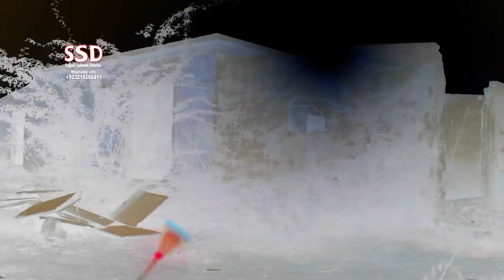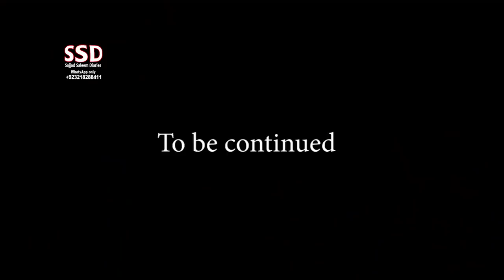SSD 541 | 4 |Aisi factory jahan kaam karnay walay log hawa main uth gaye..| With English Subtitles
Our Team:
Sajjad Saleem
Sohail Latif
ShIraz Irani
Sajid Baloch
Kamran Baloch